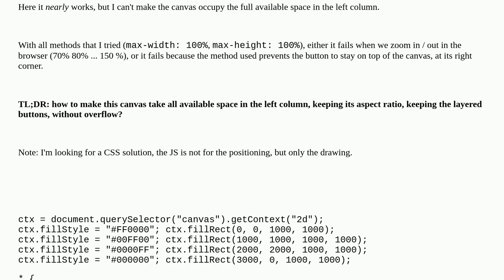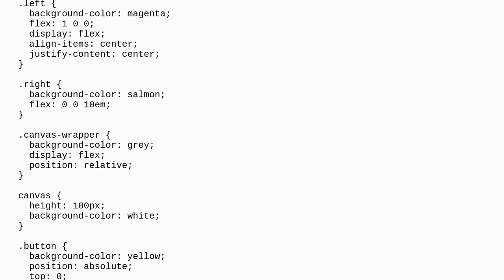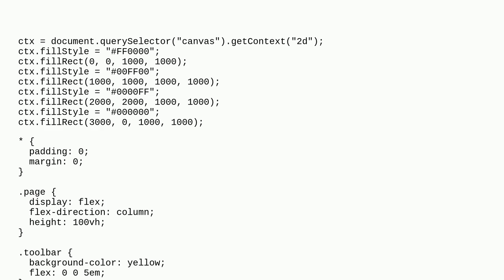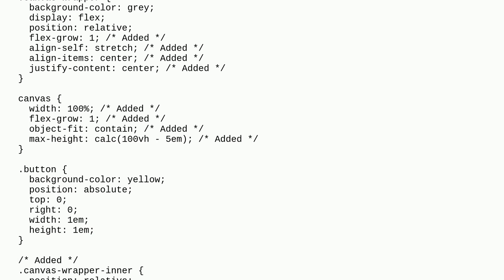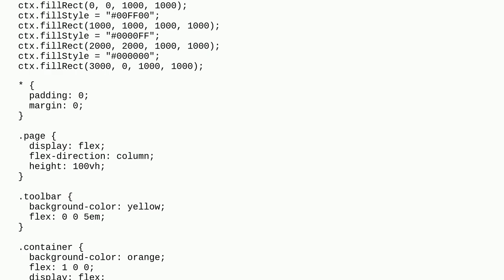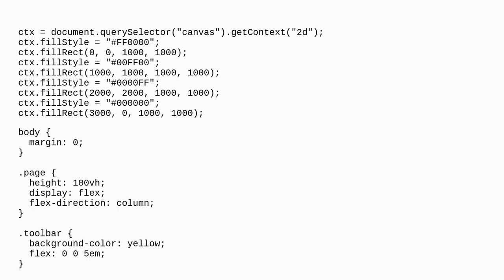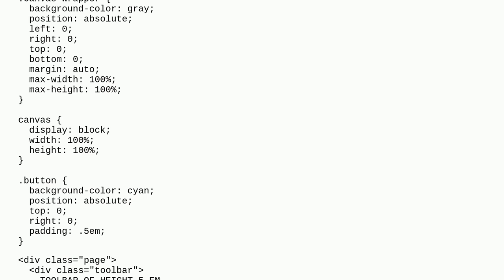Force a canvas to use available space in a flex column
A special thanks goes out to the awesome community

  javascript flexbox css html